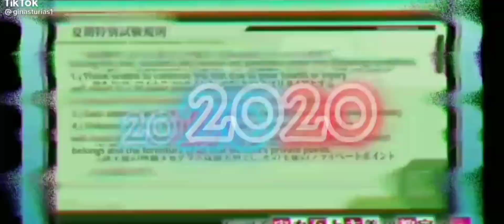Kei Karuizawa Haters react to Ayanokoji|AyanokojixKei|Part 3/?|Ship|Gacha|Classroom of the Elite's